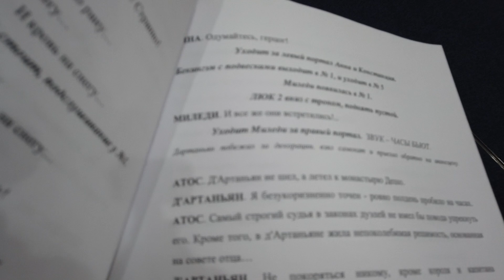КАК проходит ВВОД в Спектакль!? Три МУШКЕТЁРА! ГОНКИ на МОТОЦИКЛАХ и ФЕХТОВАНИЕ | UMANVLOG#7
Друзья, пока у меня ввод в спектакль, я решил заснять репетиционный процесс. Как только появится выходной, буду делать ролики других форматов! А пока - влог!
►Тиньков - 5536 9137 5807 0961
Если у кого то есть Желание позаниматься вокалом по Скайпу или Очно в Москве - Пишите в Личку